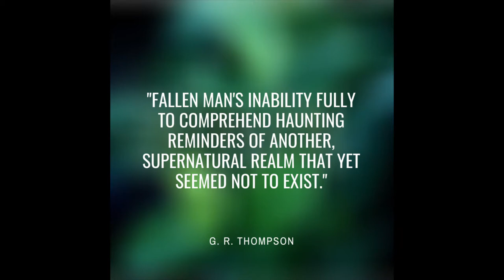Penny Dreadful: A Blade of Grass & How Vanessa Ives Taught Me to Cope With Trauma.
In this video I explore how Vanessa Ives taught me it's Ok not to be Ok...

Abuse and Mental Health Resources:
SAMHSA Substance Abuse and Mental Health Service Administration:
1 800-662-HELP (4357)